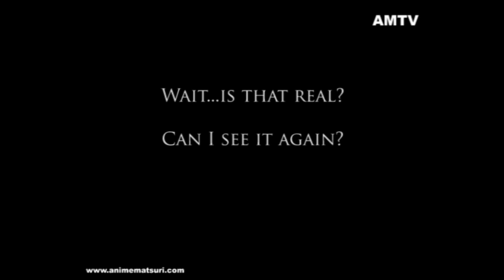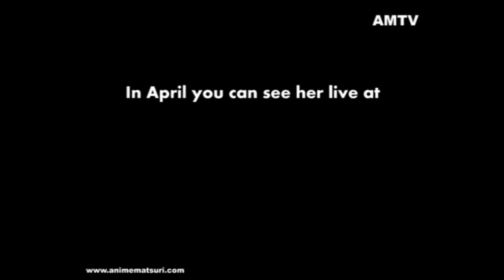Strong Machine 2 at Anime Matsuri 2009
Strong Machine 2 debuts with hot dance performances at Anime Matsuri in Houston, TX.
Anime Matsuri
April 10-12, 2009